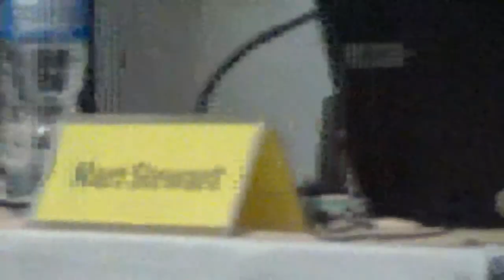Lecture Series XCV | Mart Stewart | The History and Future of Food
3 May 2018
Mart Stewart
on
The History and Future of Food
(Especially Corn, Apples, and Chickens)

We are what we eat and eat what we are. This talk will review, in general, food and history, food and economics, food and culture, food and identity – and food as a fundamental component of every human’s relationship with the environment. It will also summarise the history of food production, but will concentrate on several exemplary histories – of corn and apples (and several others) but especially on the history of chickens as a component of human diets – both for eggs and for meat. Changes in the production of chickens worldwide have in the last 75 years encapsulated the larger history of food production – and have been foremost in revealing some of the problems with industrial production: voracious consumption of scarce water resources; problems with agricultural pollution; overuse of antibiotics (and the prospect of avian flu epidemics that might jump to humans); the homogenisation of taste; the loss of traditional breeds (and agricultural biodiversity); and the domination of production by a few large global companies and a single technology of large-scale production. Vegetarian or not, the industrial production of chickens affects us all. The talk will draw from the speaker’s avian flu research and fieldwork in Vietnam.

Mart Stewart was a forester in his first career, working in the mountains of the American West. Currently a Fulbright Senior Scholar at BITS Pilani-Goa in India, Stewart is researching the development of environmental history as a field of scholarship in India. Author or editor of many books, essays, and articles the environmental history of the US South and on the Mekong Delta, including What Nature Suffers to Grow: Life, Labor, and Landscape on the Georgia Coast, 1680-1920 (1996) and many essays and articles, and co-editor of Environmental Change and Agricultural Sustainability in the Mekong Delta (2011), he is now working on a project on the environmental history of food. Professor Stewart is also one of the Series Editors of ‘Flows, Migrations, and Exchanges’ published by the University of North Carolina Press.

This lecture was organised in collaboration with the United States Educational Foundation in Nepal.